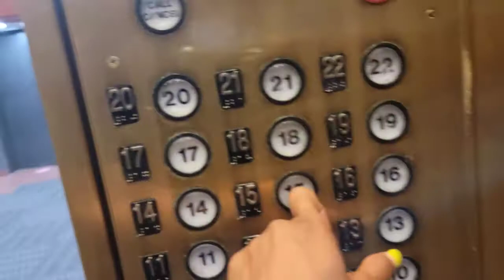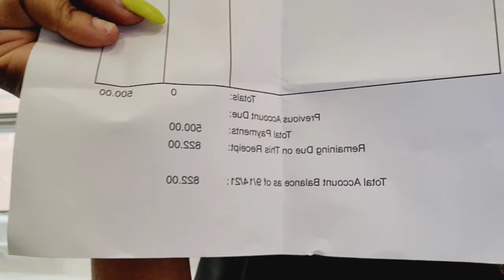WEEKLY VLOG / A DAY AT THE ORTHODONTIST / TRAVEL BY BUS AND TRAIN.